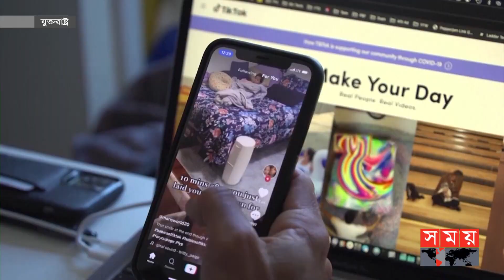মার্কিন কংগ্রেসে কঠিন জেরার মুখে টিকটকের সিইও | TikTok CEO | Shou Zi Chew | US Congress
TikTok never hands over the information of US citizens to the Chinese government. At the same time, the popular video sharing app is not even controlled by state entities. The chief executive of the app made this claim in the face of tough questioning in the US Congress on Thursday. Shao Ji Chiu has even denied accusations by US lawmakers that TikTok poses a risk to national security.

টিকটক কখনোই মার্কিন নাগরিকদের তথ্য চীন সরকারের হাতে হস্তান্তর করেনা। একইসঙ্গে, জনপ্রিয় ভিডিও শেয়ারিং অ্যাপটি রাষ্ট্রীয় স্বত্ত্বার দ্বারা নিয়ন্ত্রিতও হয় না। বৃহস্পতিবার মার্কিন কংগ্রেসে কঠিন জেরার মুখে এই দাবি করেছেন অ্যাপটির প্রধান নির্বাহী। এমনকি টিকটক জাতীয় নিরাপত্তার জন্য ঝুঁকি তৈরি করছে যুক্তরাষ্ট্রের আইনপ্রণেতাদের এমন অভিযোগ অস্বীকার করেছেন শাও জি চিউ।

Somoy TV: t.ly/Se1z
Somoy TV Bulletin: t.ly/iqIq
Somoy Entertainment: t.ly/3dWC
Somoy Sports: t.ly/iASp
SOMOY TV ISLAMIC: t.ly/zU6a

Somoynews.tv: t.ly/Y7ab
খেলার সময়: t.ly/xJ5H
সময়ের গল্প: t.ly/EW3M
এ সময়ের বাণিজ্য : t.ly/m3ir

Groups:
Somoy TV (Official)✅: t.ly/ajiO
Somoy Entertainment✅: t.ly/8CLh
Somoy Business✅: t.ly/4xaJ